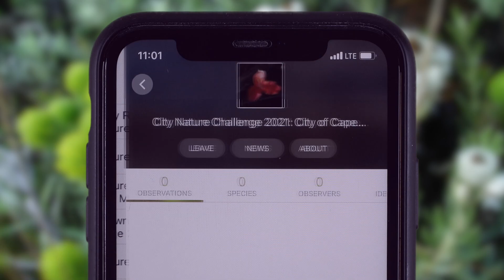Join the Cape Town City Nature Challenge 2021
The City Nature Challenge is coming up in less than two weeks and we're calling on all Capetonians to gather friends and family to explore Cape Town’s natural beauty between 30 April and 3 May 2021.

To participate, you'll need to download the free iNaturalist app and capture photos of all the wild plants and animals you can find.

Various nature reserves and conservation areas across the city will be hosting a range of guided tours and will provide free access to all participants over this period.